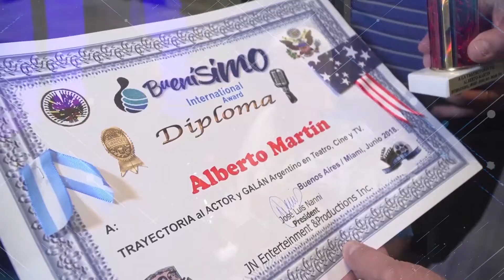ALBERTO MARTIN - SALUDOS FESTEJO 1000 EDICIONES DE ""JOSE LUIS NANNI PRESENTA""